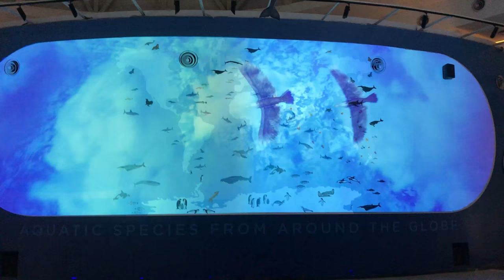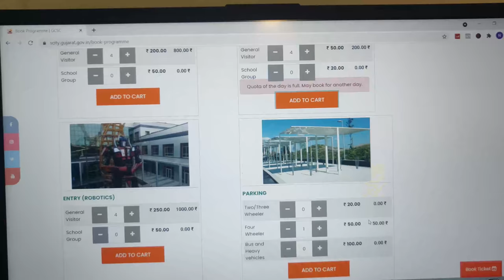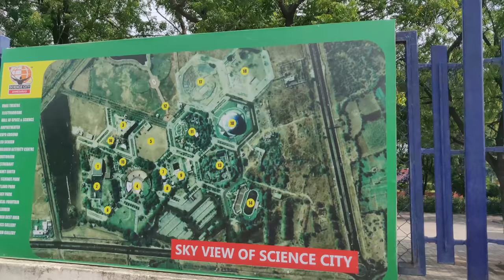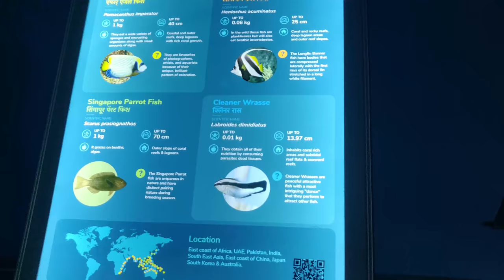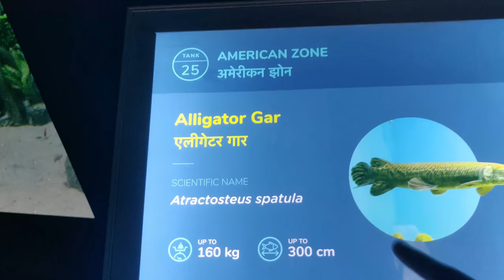India's Largest & The Best 3D Aquatic Gallery | Science City Ahmedabad | The Best Experience..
Vlog # 48